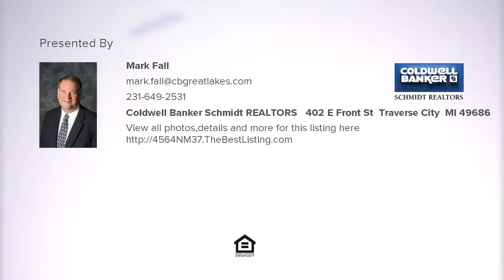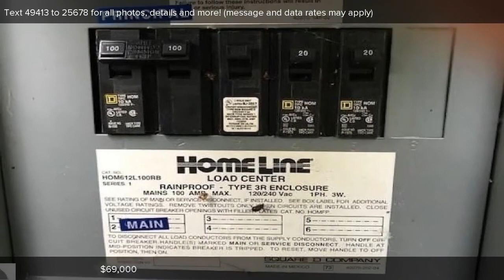4564 N M-37, Baldwin, MI Presented by Mark Fall.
Contact Mark Fall for more information.
Coldwell Banker Schmidt REALTORS - 402 E Front St, Traverse City, MI 49686

This parcel is just Beautiful! On 2000 ft of the clear Little Manistee its Rolling, with Oaks, maples, aspen, Cedar, White Pines, and other large pine varieties. Deer, turkeys, bear, bobcats, fox, coyotes, beavers, Rainbow and Brown Trout. Neighbor mentioned Salmon runs a little down stream. 10X20 Shed, Electric Pole 100 amp hook-up. 120 acres borders the south lot line with 1100 acres of National Forest across the road.. Near by trails for: ATVs, UTVs, Snowmobiles, 4x4s and Motorbikes. But thats not all, the pine river is less than 10 miles to the north for canoeing and kayaking. Like to bicycle? Check out Bike route 20. Its all here!

Listing data of Coldwell Banker Schmidt REALTORS Traverse City Broker from TAAR MLS is deemed reliable, but not guaranteed and is made available for personal and non-commercial use